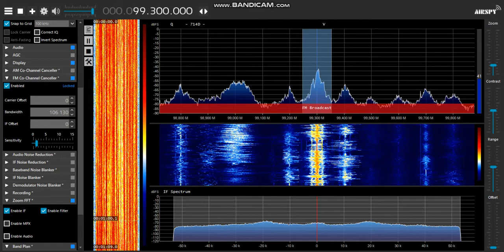Sporadic-E: UNID on 99,3